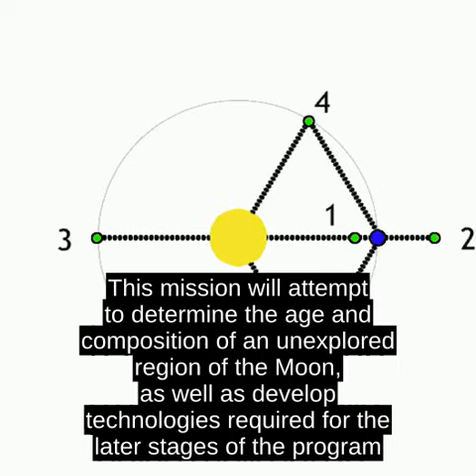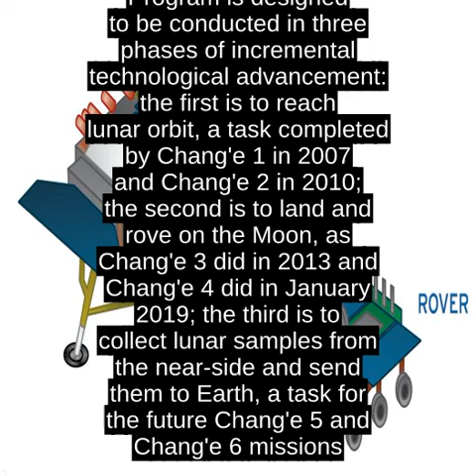Chang'e 4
Chang'e 4 (Chinese: å«¦å¨¥åå· ; pinyin: Chang'e sÃ¬hao ) is a Chinese lunar exploration mission that achieved the first soft-landing on the far side of the Moon, on 3 January 2019